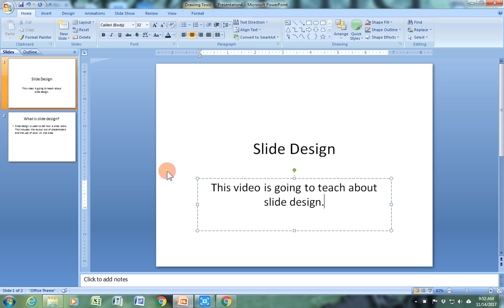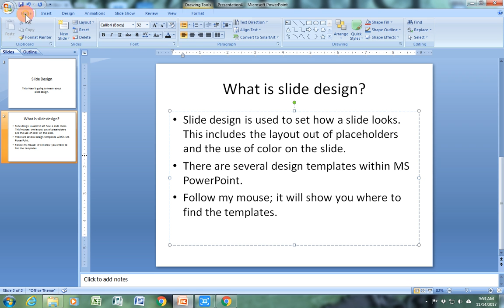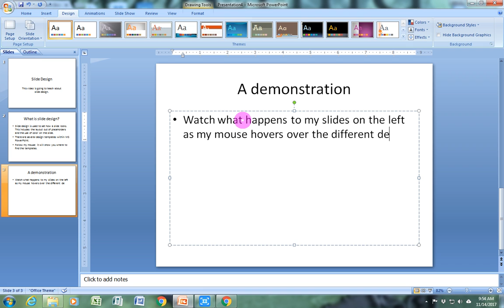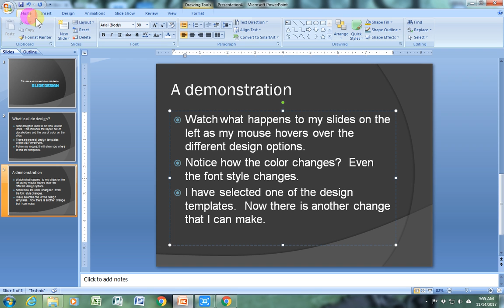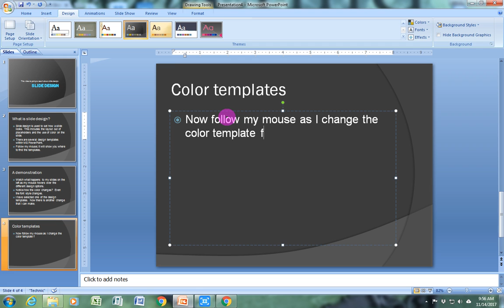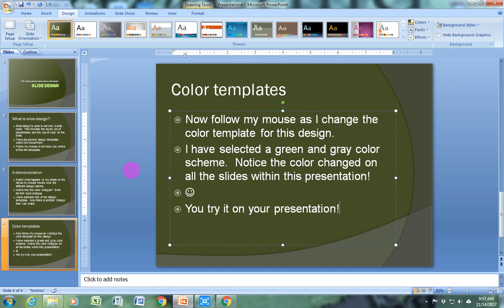Slide Design in MS PowerPoint